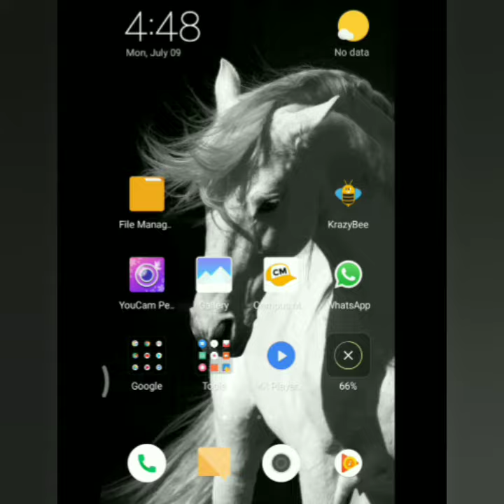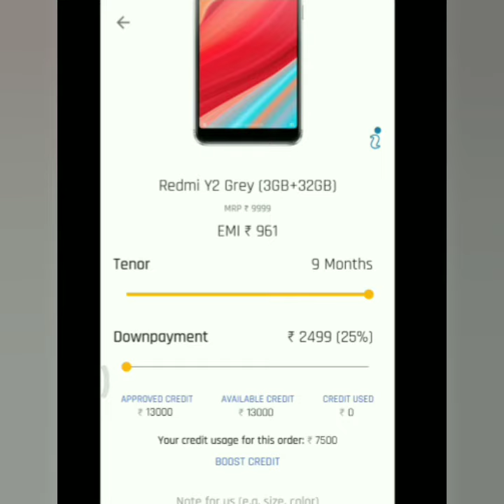KrazyBee app in Tamil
Reference code - gokul402